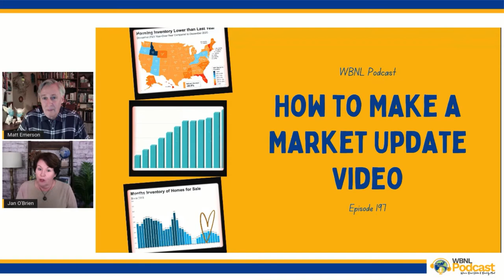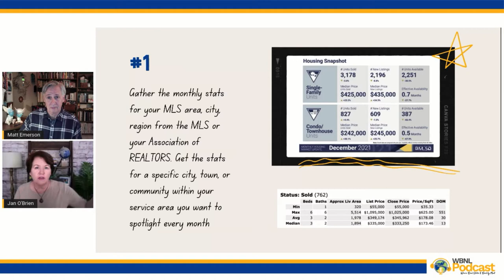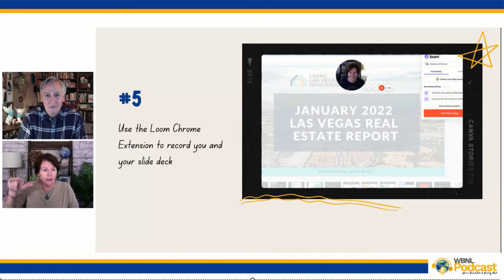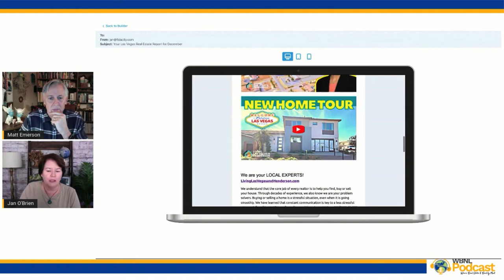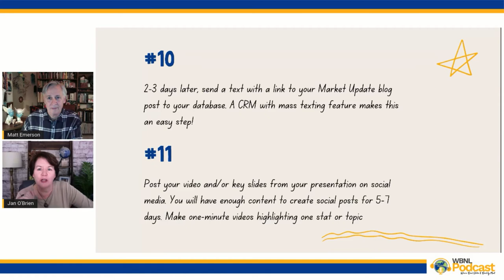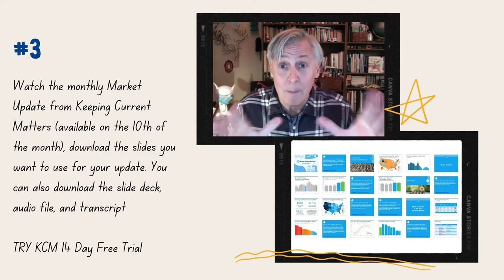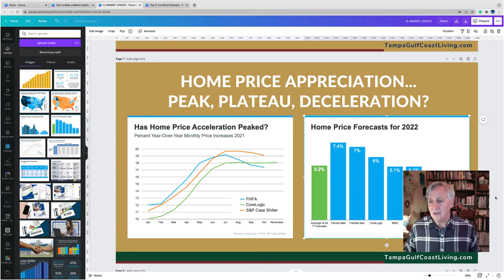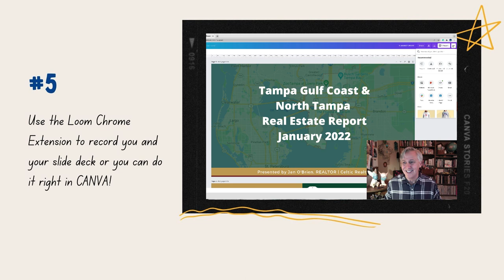How to Make a Market Update Video - Real Estate Prospecting on Steroids!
How to Make a Market Update Video - Real Estate Prospecting on Steroids! We'll walk you through the steps of creating a market update video including a piece on actually creating your template in Canva.  This will take your real estate prospecting to a whole new level. Go to our show notes for the Canva templates and other resource

00:00 Intro
 01:07 How to Make a Market Update Video
19:41 How to Create a Market Update Template in Canva
32:21 Wrap Up